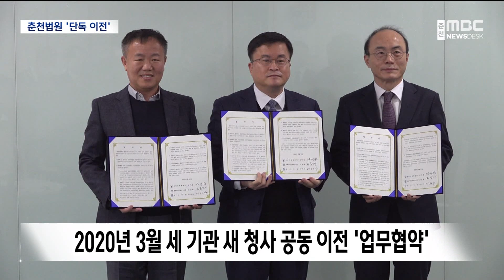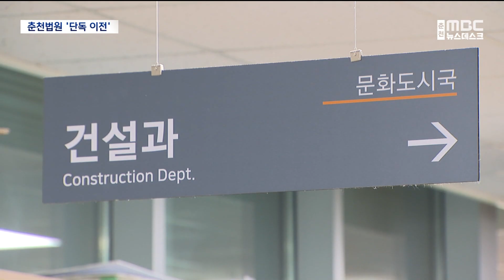[춘천 MBC] 춘천법원 새 청사 '단독 이전'.. 법조타운 '빨간불'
◀ＡＮＣ▶
춘천지방법원이 새 청사를 단독으로
이전하겠다고 발표했습니다.

지난 2020년 춘천지방검찰청도 함께
이전하기로 업무협약을 맺었는데,
진척이 없자 이같이 결정했습니다.

춘천시 법조타운 조성 계획에도
빨간불이 켜졌습니다.

이승연 기자가 보도합니다.

◀ＶＣＲ▶

춘천시 석사동 옛 군부대 터입니다.

춘천지방법원과 춘천지방검찰청의
두 청사를 함께 이전하기로 했던 곳입니다.

춘천시가 국방부로부터 이 땅을 사들여
'법조타운'을 조성하고
두 기관에 매각할 계획이었습니다.

춘천시는 지난 2020년
법원, 검찰과 동반 이전을 위한
업무 협약까지 맺었습니다.

그런데 춘천지방법원이 돌연
동반 이전을 위한 협의를 중단하고
'단독' 이전을 결정했습니다.

업무 협약 이후 2년도 더 지났지만
사업 진행에 별다른 진척이
없었기 때문입니다.

//춘천지방법원은
'두 기관이 모두 만족할 만한
다른 부지를 찾기 힘들고
동반 이전의 법적 근거도 없다는 등의
여섯 가지 이유를 들었습니다//

반면, 청사가 낡고 좁은데다
주차공간마저 부족해 주민들의 불편을 겪고 있어
새 청사 마련이 시급하다는 겁니다.

이에 대해 춘천지방검찰청은
아직까지 별다른 입장을 내놓지 않고 있습니다.

검찰은 그동안 법원 위치와 높낮이가 다르고
평지가 아니라는 이유로
석사동 부지에 부정적 견해를
보인 것으로 알려지고 있습니다.

춘천시는 법원의 결정에
난감해 하고 있습니다.

법원이 단독 이전을 결정해도,
부지를 소유한 국방부가 부분 매각에는
이미 부정적인 입장을 보여왔기 때문입니다.

◀ＩＮＴ▶[임정순/춘천시 건설과 공영개발팀장]
"(국방부에서) 토지를 사라고 계속 요구를 하는데,
일괄해서 사야 하는데 저희 춘천시에서는 법원이나 검찰청 이견이 있으니까. 저희 춘천시는 지금 좀 어렵습니다."

게다가 춘천지방법원은
석사동 부지가 여의치 않을 경우
다른 부지를 찾아서라도
청사 이전을 추진하겠다고 밝혔습니다.

2년이 넘도록 평행선을 긋고 있는
법원과 검찰의 입장 때문에
춘천시의 법조타운 조성 계획도
차질을 빚을 것으로 보입니다.

MBC뉴스 이승연입니다. (영상취재:이인환)
◀ＥＮＤ▶